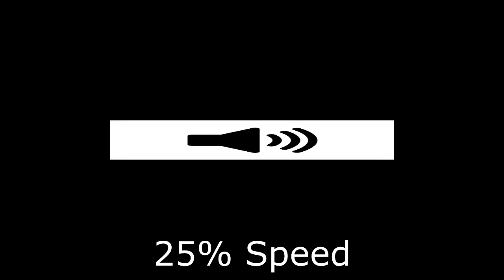25 James Hetfield's (Metallica) YEAHYEAH!! Sound Variations in 80 Seconds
Metallica fans be like: YEAHYEAH!

Software Used:

VideoPad Professional v7.34
Audacity 2.2.2
Vegas Pro 17